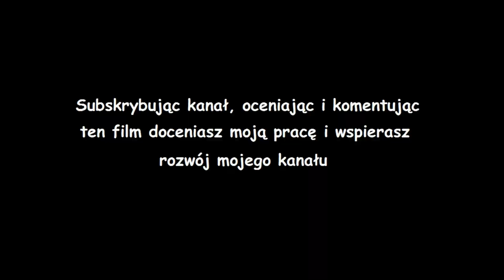Gothic pasta - Maniak Gothic'a (czyta SI)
Jak w prawdziwym życiu wyglądałby największy fan,fanatyk,wielbiciel gry Gothic?

Autorem pasty nie jestem ja.